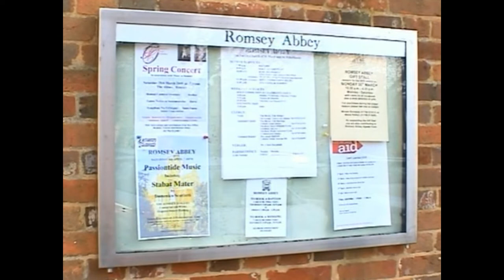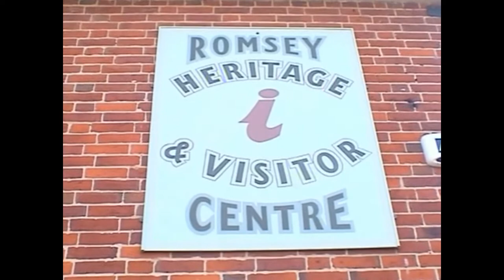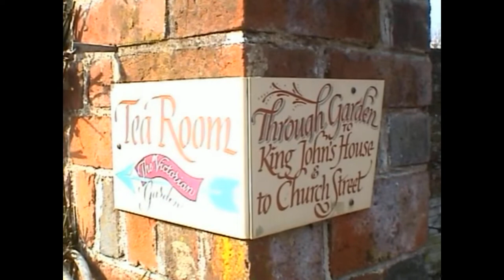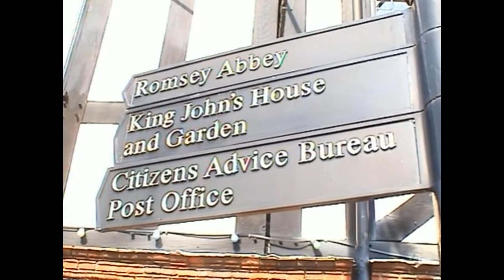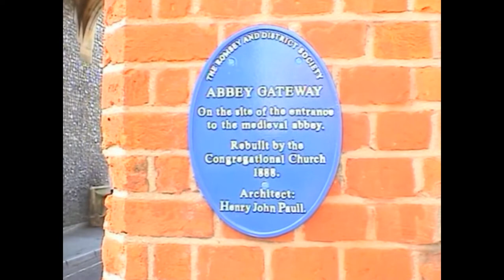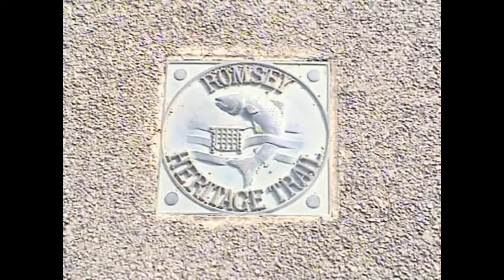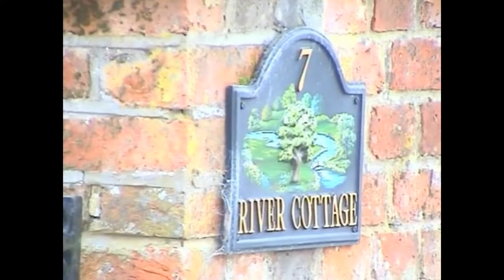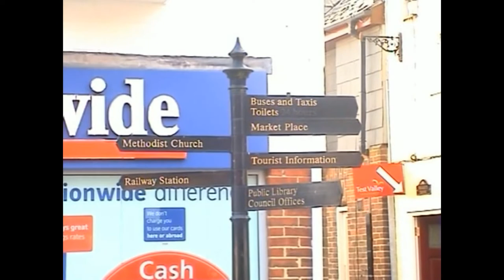Romsey March 2009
Filmed by Harvey Turner
Tourist Information and Museum
"That Door Right There"
No Copyright.   Can be freely copied.